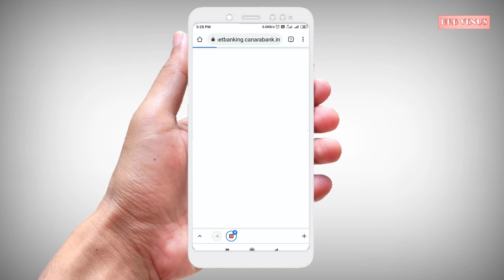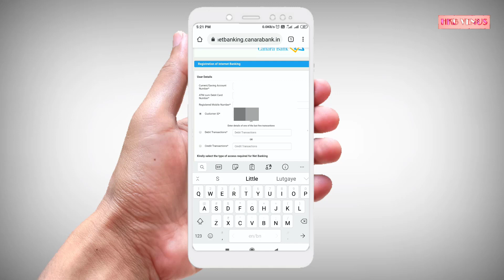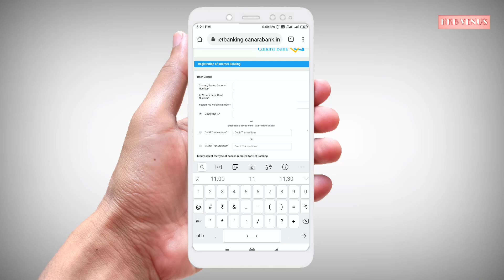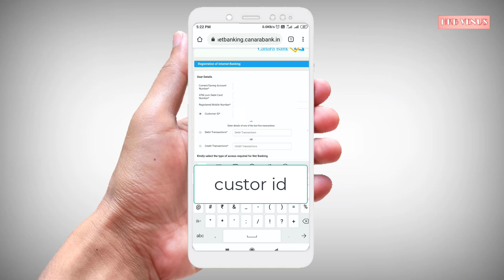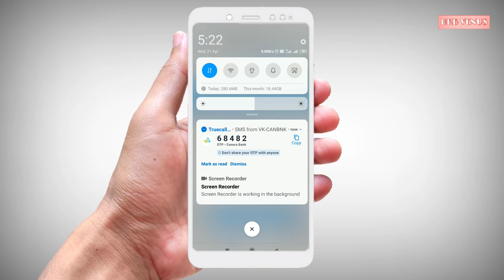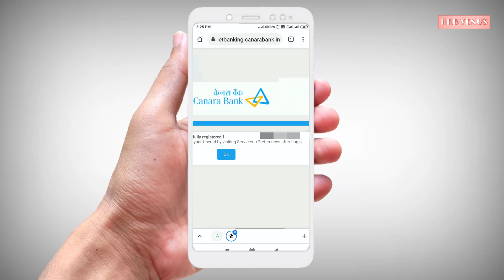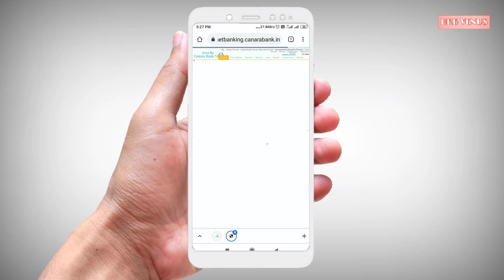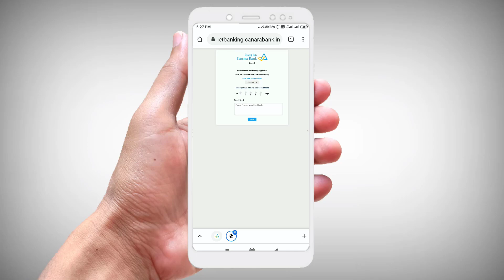Canara bank internet banking online registration | canara bank mobile banking kaise kare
doston canara bank net banking kaise kare,
canara bank online net banking kaise kare,
canara bank internet banking kaise kare,
canara bank internet banking registration online,

1.canara bank net banking,
2.canara bank internet banking,
3.canara bank net banking registration,
4.how to register canara bank net banking,
5.how to register canara bank internet banking,
6.how to register canara bank net banking in mobile,
7.canara bank internet banking registration,
8.canara bank internet banking online registration,
9.canara bank net banking 2021
10. how to activate canara bank net banking,
canara bank online net banking,